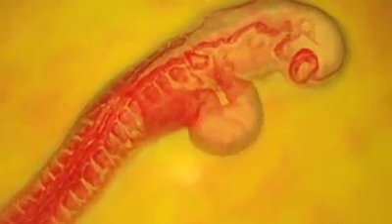развитие эмбриона в яйце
развите эмбриона в яйце